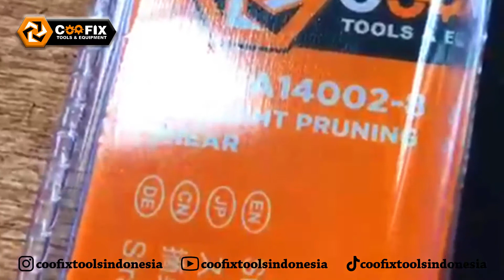GUNTING SERBAGUNA - Coofix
Halo Sobat Coofix sudah punya Gunting serbaguna dari coofix? solusi memotong bidang 100% dengan lurus..

Kode Produk CFH-A14002-8

kalau mau beli produk kita bisa order di online store kita ya di :

Dan Instagram kedua kami
toolshadware di